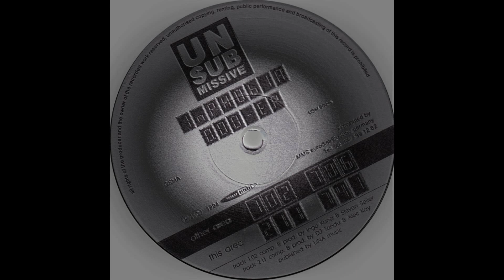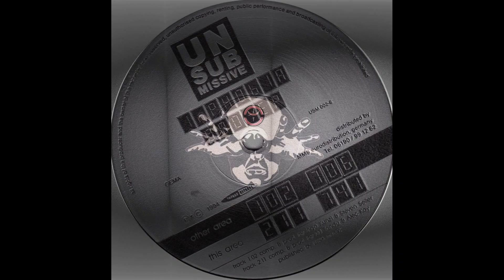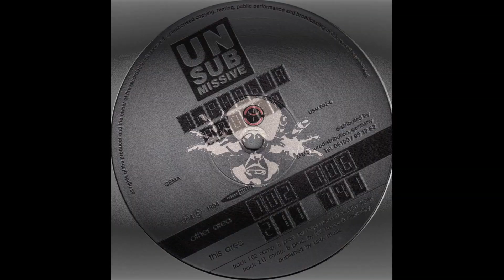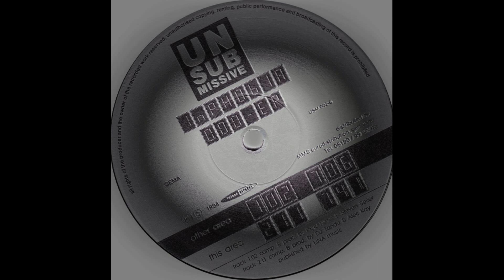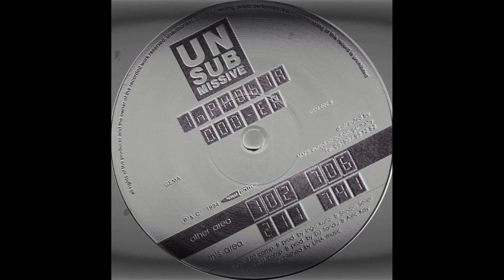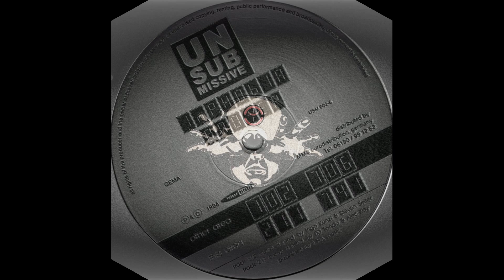𝐈𝐧𝐩𝐡𝐨𝐛𝐢𝐚 - 𝟏.𝟎𝟐 (𝟏𝟗𝟗𝟒)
Inphobia  -   1.02

Album: 0.00-EP
Sello: Unsubmissive Records – USM 002-6
Formato: Vinilo, 12", EP
País: Germany
Publicado: 1994
Género: Electronic
Estilo: Acid, Trance, Goa Trance

        Composed By, Producer – Ingo Kunzi, Steven Seiler